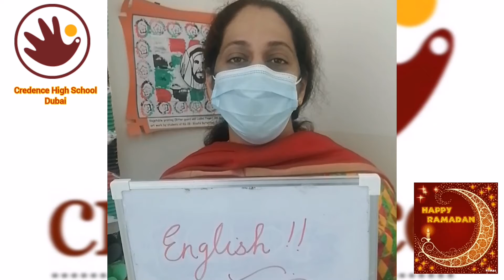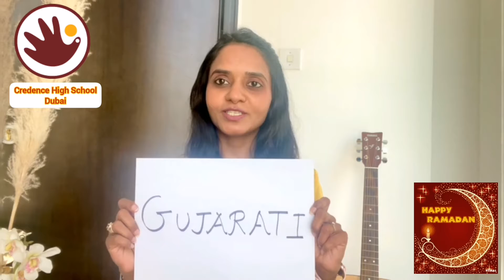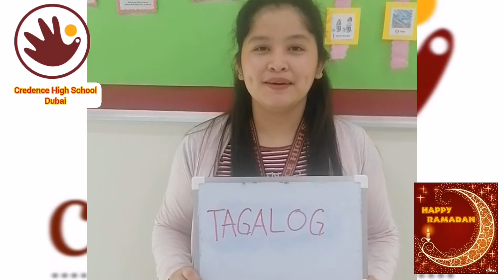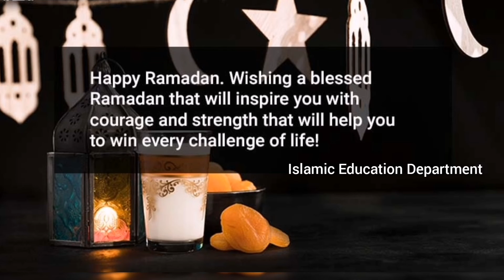Ramadan Wishes 20 Apr 22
RAMADAN KAREEM
Credence family sends Ramadan wishes to everyone around the world. May the Holy Month of Ramadan bring joy, health and wealth to you!